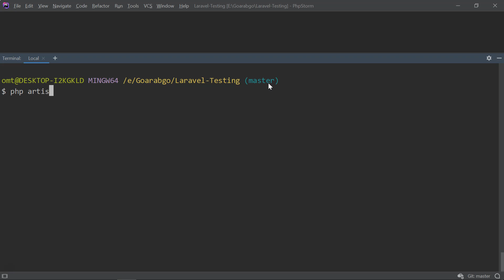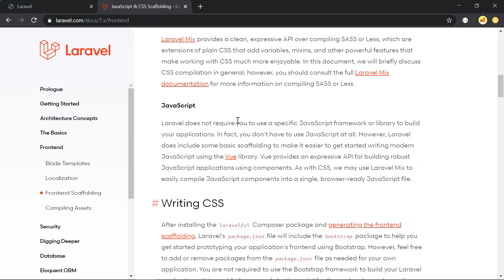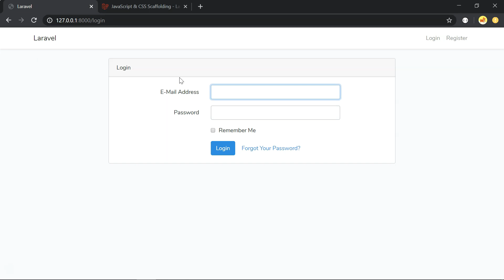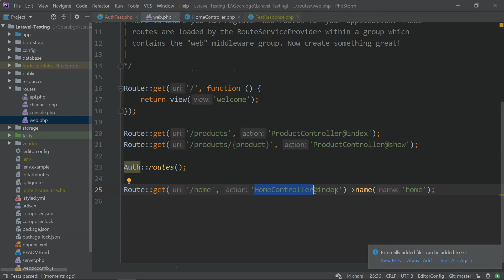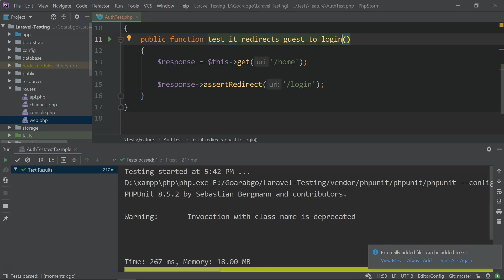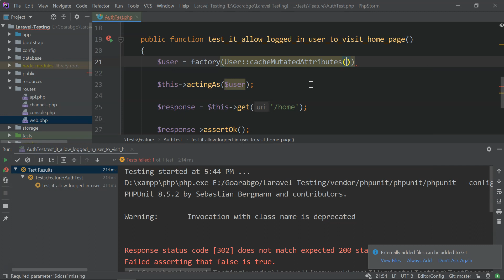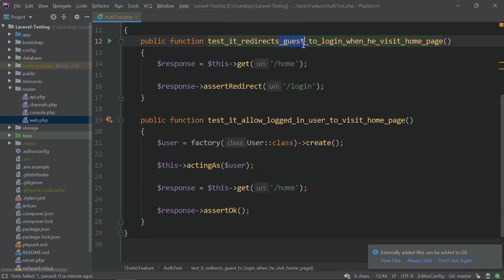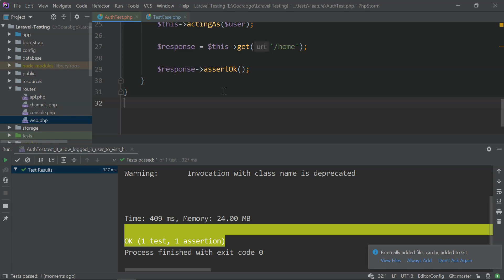009 - Laravel Testing [Arabic] - Authentication Test